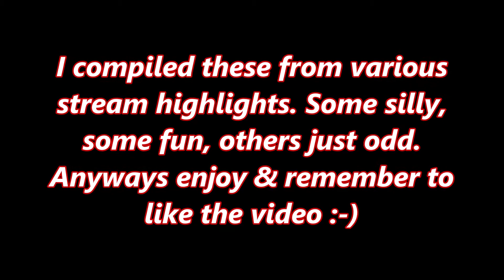Shenanigans & Highlights January Edition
This is a selection of highlights from a few of my 7 Days to Die streams. Weird vehicle movements, zombie shenanigans and dancing traders. And maybe a derp moment or two.
Compiled January 27, 2022.
Follow & support me!